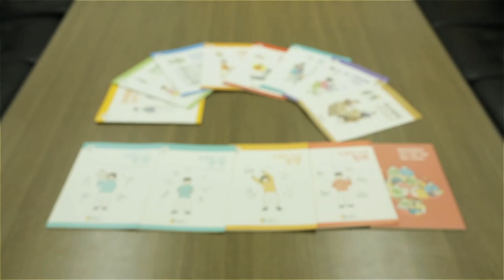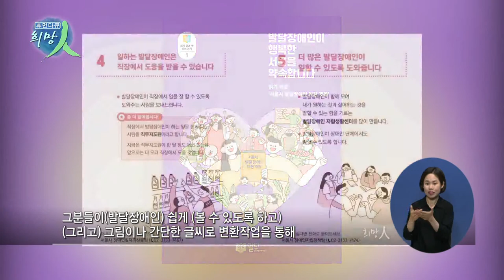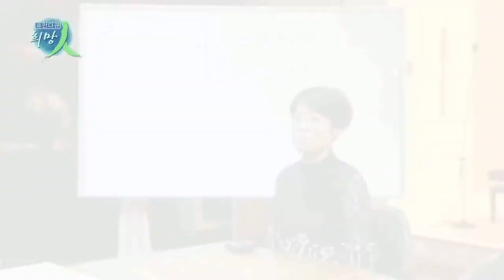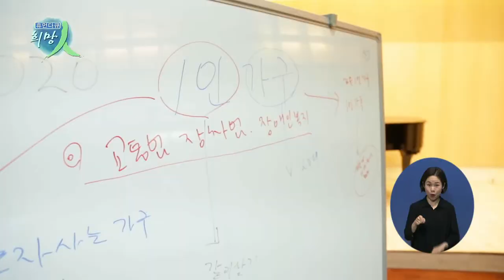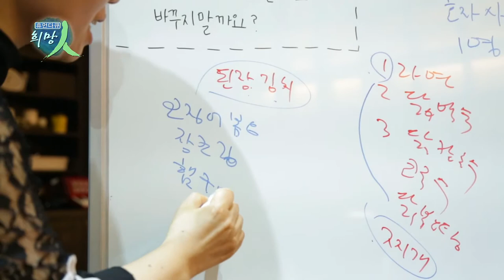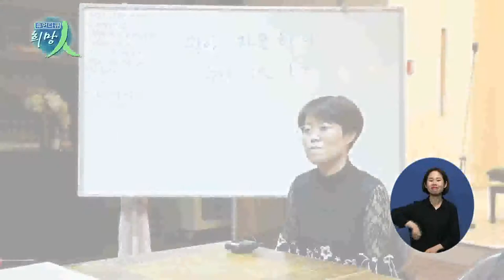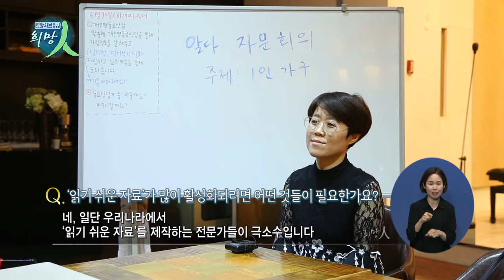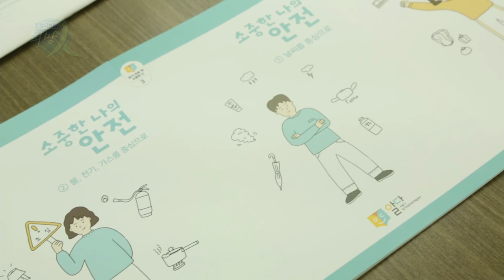휴먼다큐 희망인 133회 아는것이 힘이다! 알다 센터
연출 : 김태호
촬영 : 이승주

정보가 곧 힘이 되는 세상!
하지만 정보의 사각지대에 놓인 발달 장애인들에게는
결코 쉽지 않은 일인데요.

발달 장애인뿐만 아니라
문장 이해력이 부족한 사람들을 위해
읽기 쉬운 자료를 만드는 회사가 있습니다.

누구나 ‘알 권리’를
맘껏 누릴 수 있는 세상,
정말 가능한 걸까요?

아는 것이 힘이다! 알다 센터입니다.